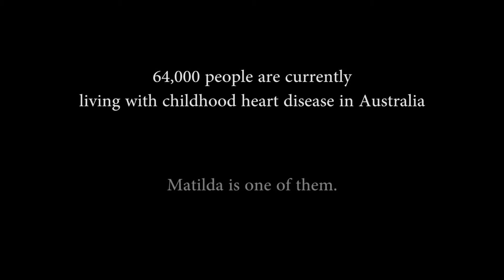HeartKids - Shane and Matilda